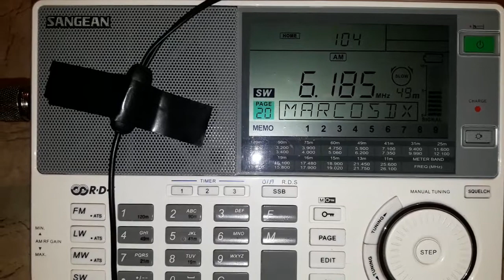Radio Educación 6185 khz Sangean ATS-909x desde Mendoza (ARG)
Captura de Radio Educación de México 6185 khz, con emisiones de prueba de 5kw recibida el 2 de Marzo de 2019 a la 1:03 UTC con receptor Sangean ATS-909X y antena de 15 metros LNR Precision EndFedz EF-SWL en Godoy Cruz, Mendoza, Argentina.

QTH FF57OB